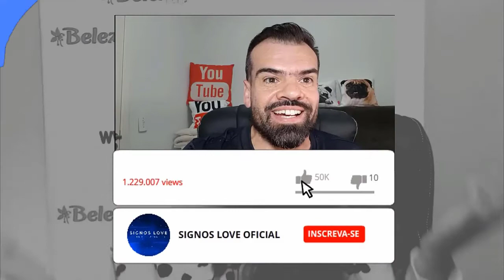♍❤️ HOROSCOPO DO DIA VIRGEM HOJE 25 AGOSTO - AMOR, TRABALHO, SEXO, FAMÍLIA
🔮 QUER SABER QUAL HORÓSCOPO DO SIGNO DE VIRGEM PARA HOJE? COMO SERÁ O SEU DIA AMOR, TRABALHO, DINHEIRO, SEXO FAMÍLIA ASSISTA AGORA.

Virgem horóscopo do dia de hoje e tudo sobre o perfil do signo

Veja o horóscopo do dia do signo de Virgem. Confira também o perfil e o tarô de virgem, e o horóscopo do dia de todos os signos.

Horóscopo leia tudo sobre o signo de Virgem. Veja o perfil de Câncer, características do signo, combinações, previsão diária e muito mais.

Virgem Horóscopo de hoje
Virgem Veja agora o horóscopo de hoje com a previsão para o ❤amor, dinheiro, trabalho, saúde, bem-estar, o que deve evitar hoje e mais.

Perfil. Virgem é um signo de terra, regido por Mercúrio, o mensageiro dos deuses. Todos sempre ouvem dizer que Virgem é o signo da ordem e da limpeza, do asseio e da organização.

Na verdade, as maiores e melhores características desse signo são a discriminação e o discernimento.

Essas são algumas das características do signo de Virgem e, assim, das pessoas que nasceram entre os dias 23 de agosto e 22 de setembro.

➡️ Como saber as datas de cada signo:

Áries: de 21 março a 20 abril.
Touro: de 21 abril a 20 maio.
Gêmeos: de 21 maio a 20 junho.
Câncer: de 21 junho a 22 julho.
Leão: de 23 julho a 22 agosto.
Virgem: de 23 agosto a 22 setembro.
Libra: de 23 setembro a 22 outubro.
Escorpião: de 23 outubro a 21 novembro.
Sagitário: de 22 novembro a 23 dezembro
Capricórnio: de 22 dezembro a 20 janeiro
Aquário: de 21 janeiro a 18 fevereiro
Peixes: de 19 fevereiro a 20 março

Gratidão! Gratidão! 🌠⭐🌟

0:01
✉ Parcerias e Publicidade via DM

virgem,
virgem,
virgem hoje,
horóscopo,
virgem hoje,
horoscopo virgem
horóscopo virgem,
horoscopo virgem hoje,
horoscopo virgem hoy,
horoscopo virgem 2020,
horoscopo virgem agosto 2020,
horoscopo virgem agosto,
horoscopo de virgem,
horoscopo terra virgem,
horoscopo do dia virgem,
horóscopo diário virgem,
horoscopo de hoje virgem,
horóscopo virgem amor hoje,
signo de virgem,
signo de virgem hoje no trabalho,